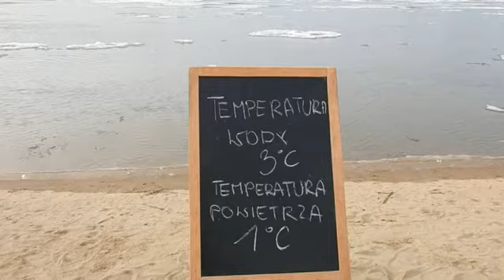morsowanie cz 3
Kolejna niedziela z morsowaniem.
Dziś warunki pogodowe były nieco bliższe prawdziwemu morsowaniu. Szkoda że ujemne temperatury które cały tydzień nieźle trzymały na weekend się skończyły .
Natomiast wiał dość spory wiaterek i głównie to on był największym problemem. za tydzień - czyli w następny weekend ostatnie zajęcia ze szkółki morsowania.  Tym razem i w sobotę i w niedzielę - serdecznie zapraszam